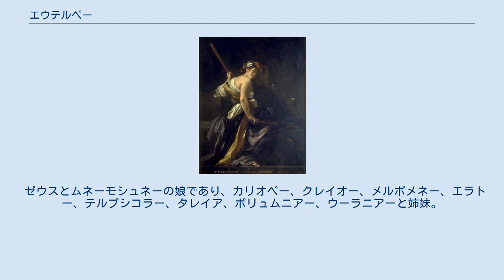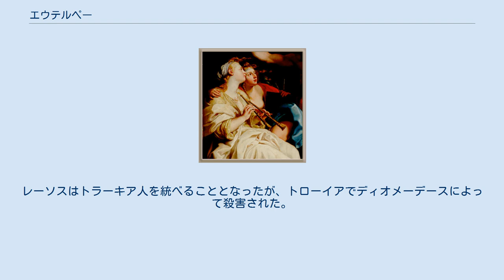エウテルペー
ムーサであるエウテルペーとウーラニアー。
ポンペオ・バットーニ（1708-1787）の『アポロンと二人のムーサ』より部分。
 エウテルペー（古希: Εὐτέρπη, Euterpē）は、ギリシア神話の女神で、9柱の文芸の女神ムーサたち（ムーサイ）の1人である。
抒情詩のムーサ。
長母音を省略してエウテルペとも表記される。
 「喜ばしい女」の意で、ギリシア語の Ευ （ふさわしい）と τέρπ-εω （喜ばす）から。
 ゼウスとムネーモシュネーの娘であり、カリオペー、クレイオー、メルポメネー、エラトー、テルプシコラー、タレイア、ポリュムニアー、ウーラニアーと姉妹。
ムーサイひとりひとりに役割が与えられた時に「快を与えるもの」として性格付けられ、後には抒情詩のムーサとされた。
アウロスないしはフルートを持って描かれる。
 アウロスの発明者だとも言われているが、その点ではマルシュアースの方が有名である。
アポロドーロスによると、エウテルペーはストリューモーン河によって身ごもり、男の子レーソスを生んだ。
レーソスはトラーキア人を統べることとなったが、トローイアでディオメーデースによって殺害された。